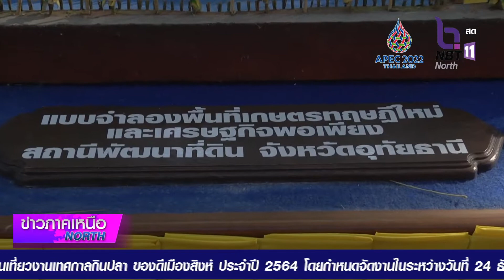จังหวัดอุทัยธานี จัดกิจกรรมวันดินโลก ปี 2564